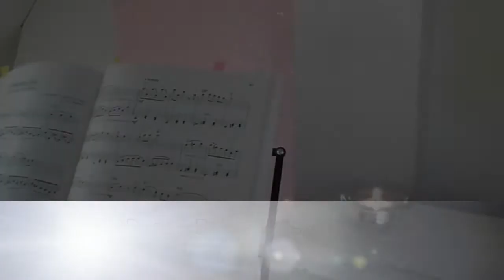Folk Violin Duos * Schott Music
Sunny morning jamming folk duos with Ros Stephen from Tango Siempre :)

Duo Books:
Klezmer Fiddle Tunes/Russian Fiddle Tunes by Ros Stephen & Julian Rowlands